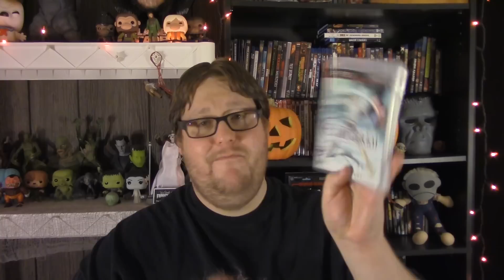Recent Game Pickups - 40 + Games!!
In this video I show all of the video games I've picked up in the past 2 weeks! ENJOY!